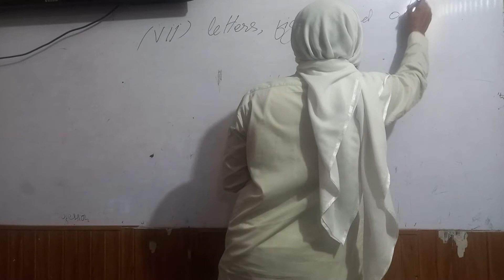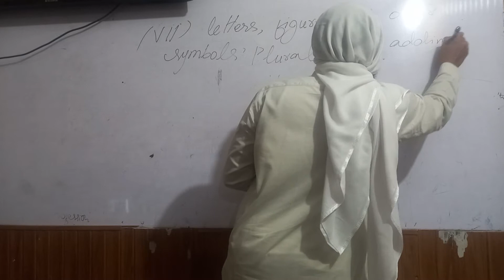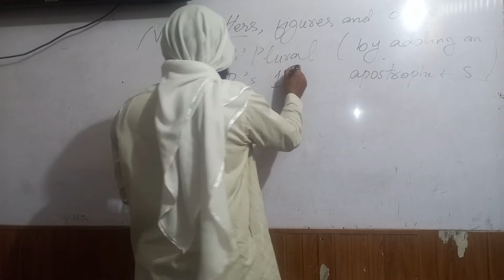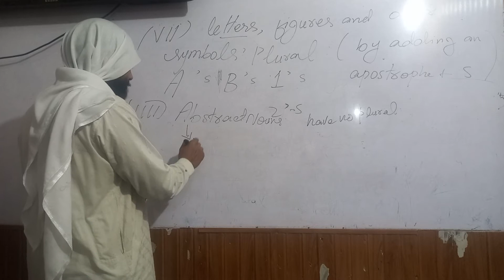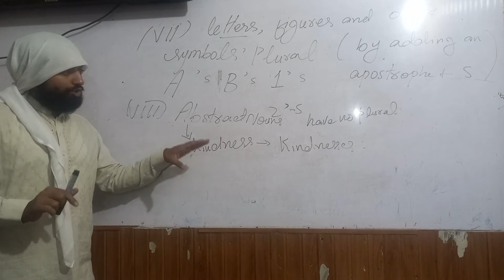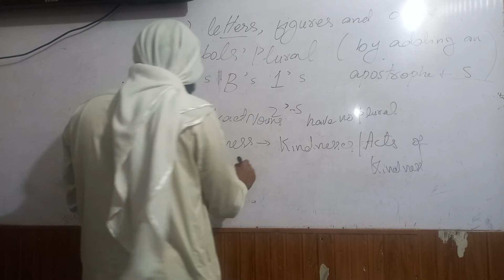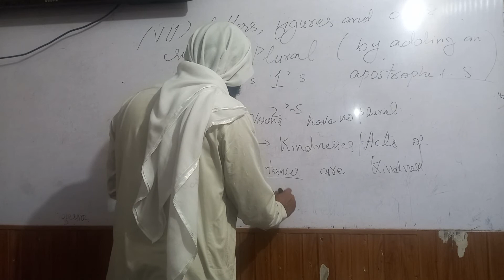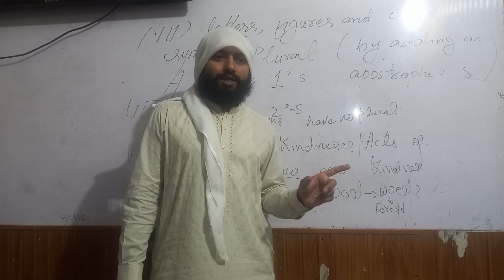English grammar: noun ; singular and plural rules and examples